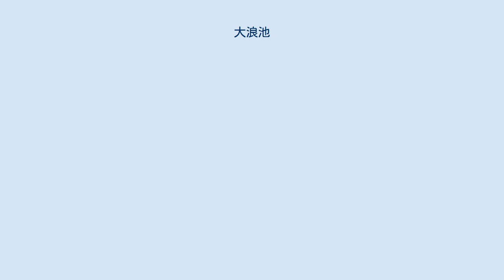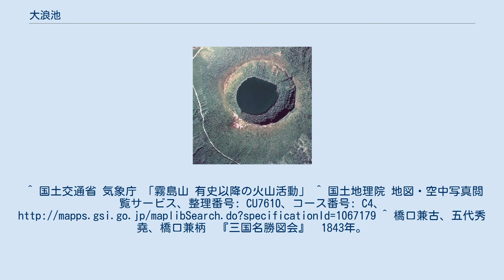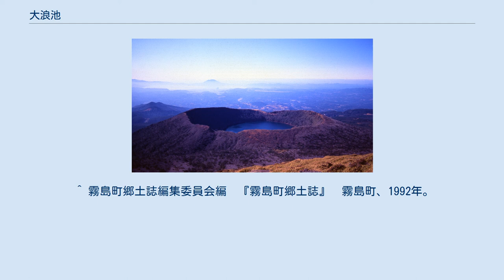大浪池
霧島火山群における大浪池火山の位置 韓国岳からみた大浪池。
遠くに桜島 地図 大浪池（おおなみのいけ、おおなみいけ）は、鹿児島県霧島市の北東部、霧島山にある直径630m、周囲約2km、ほぼ円形の火口湖。
古くは大波池とも呼ばれていた。
 霧島山の火山活動によって約4万年前に形成された火口の跡に水がたまってできた。
この火口から噴出した大量の軽石が周辺の地層に残されており、イワオコシ軽石と呼ばれている。
池の水深は11.6mで暗青緑色を呈し、透明度が高いため池底まで見通すことができる。
水質は強い酸性（pH=5.20）であるが、フナが生息している。
池から流出する川はない。
池を擁する火山の標高は1412m、水面の標高は1241mであり、常時水を湛える火口湖としては日本で最も高い場所にある。
 南西側にある大浪池登山口（霧島市と宮崎県小林市とを結ぶ宮崎県道・鹿児島県道1号小林えびの高原牧園線が起点）から池まで登山道があり（片道約40分）、また池の周囲には遊歩道（一周約2時間）が整備されている。
前者は道の全ての部分が石畳で整備されており、後者はミヤマキリシマやクマザサの藪多い登山道となっている。
稜線の南西地点には大浪池休憩所が、韓国岳との鞍部には韓国岳避難小屋があり、霧島山山中で宿泊できる数少ない場所となっている。
神龍が住むという伝説がある。
 秋にはカエデやアカマツなどが色づき見頃となる。
また、冬期には結氷する。
 1959（昭和34）年2月13日に新燃岳が小規模爆発の後、14：50に爆発的噴火が発生。
その際、新燃岳火口の西北西約3kmにある警察無線中継所(大浪池火口南側外縁部に設置されていたもの。
現在は撤去され国土交通省の設備が設置されている場所)が噴石による被害を受けた。
 大浪池の名称の由来については池面に波が立つ様子から名付けられたとの説に加えて次のような伝説がある。
近くの村に子供のいない夫婦がおり、山の神に祈ったところ女の子を授かり「お浪」と名付けた。
美人であったため18歳になったとき結婚の申し込みをいくつも受けたが断り続けた。
ある夜、彼女は山の池に飛び込み実は竜神の化身だったというもので、「お浪の池」がやがて「大浪の池」と呼ばれるようになったといわれる。
 ^ 水沼栄三　「霧島山頂火口湖の水質」　『霧島山総合調査報告書』　霧島山総合研究会、1969年 ^ a b “フォトかご大浪池”. 鹿児島県. 2021年2月17日閲覧。
^ 国土交通省 気象庁 「霧島山 有史以降の火山活動」 ^ 国土地理院 地図・空中写真閲覧サービス、整理番号: CU7610、コース番号: C4、 ^ 橋口兼古、五代秀堯、橋口兼柄　『三国名勝図会』　1843年。
 ^ 霧島町郷土誌編集委員会編　『霧島町郷土誌』　霧島町、1992年。